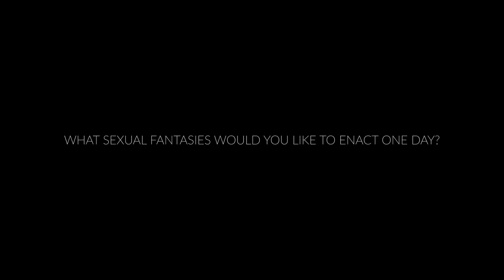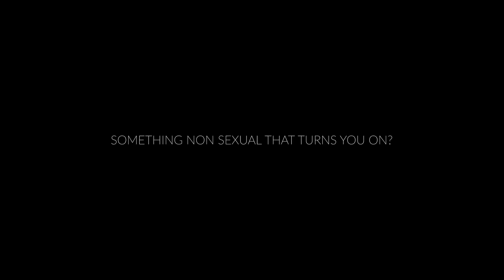JUNAID - SEX AND RELATIONSHIPS